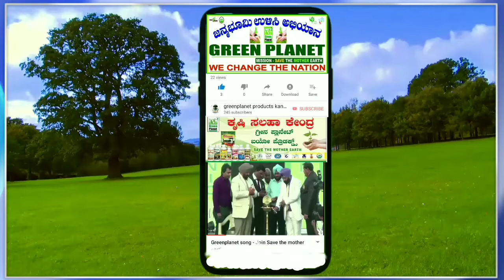ಶುಂಠಿಯಲ್ಲಿ ಕೆಂಪುಕೊಳೆ ನಿರ್ವಹಣೆ